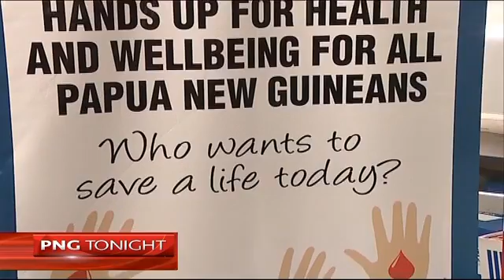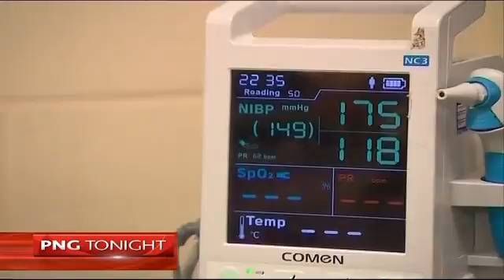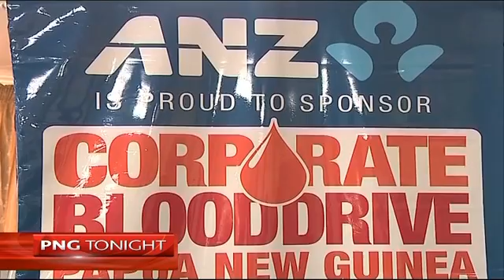PNG Tonight Ep#142 07072016